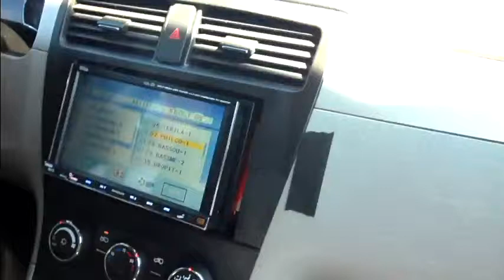3 18s swamping.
just swamping down the freeway